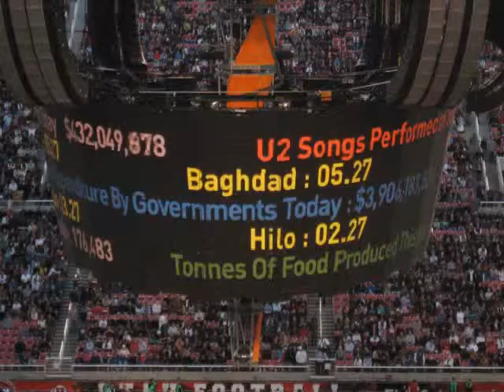U2 Live in SLC Utah 360 Tour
Just an overview of the U2 concert as shot on my Canon A540 in the nose bleed section of the stadium.  Sorry for the poor quality.